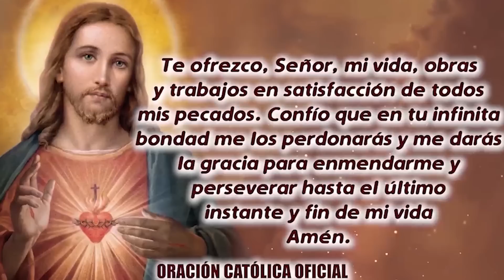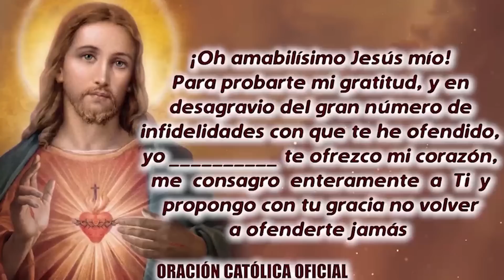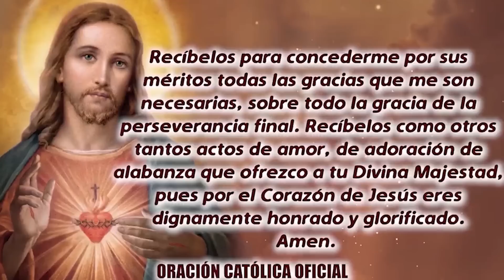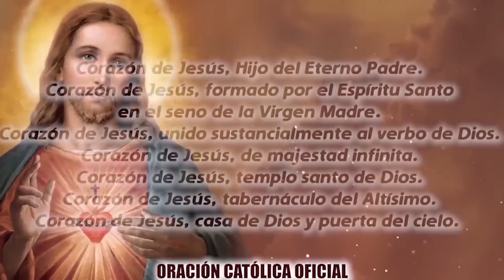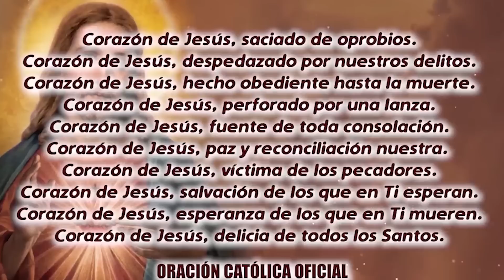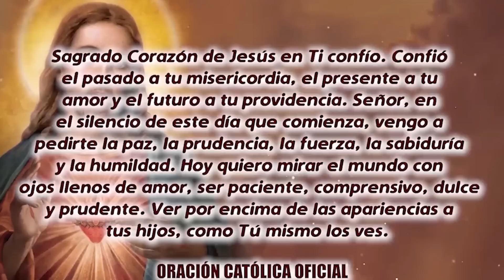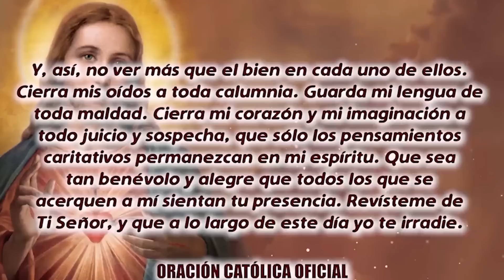ROSARIO AL SAGRADO CORAZÓN DE HOY SÁBADO 22 DE ABRIL DE 2023 ((SAGRADO CORAZÓN DE JESÚS))